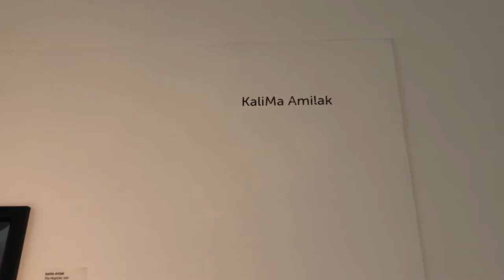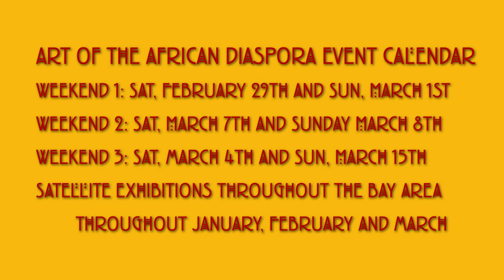Bay Area Art Beat February 2020